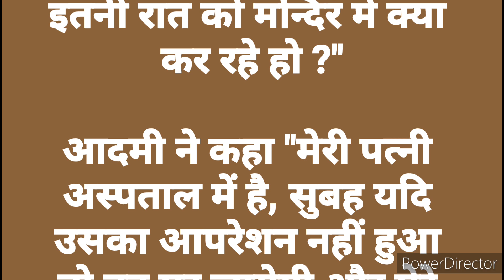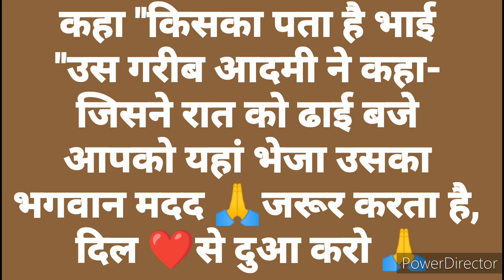रात को ढाई बजे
हर बात हरेक से Resonate नही होती है 🙏